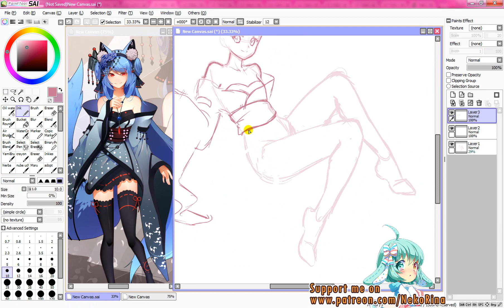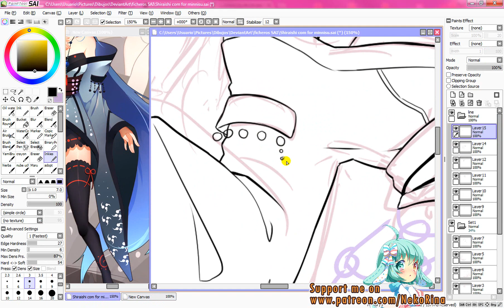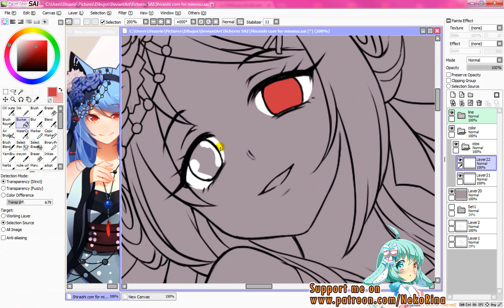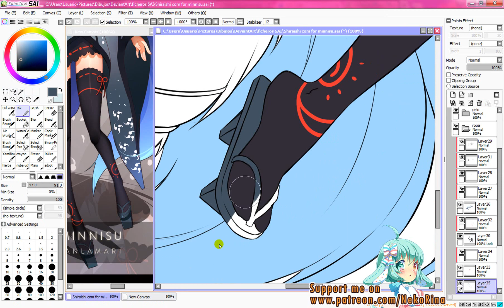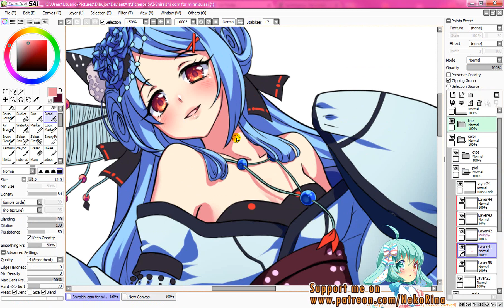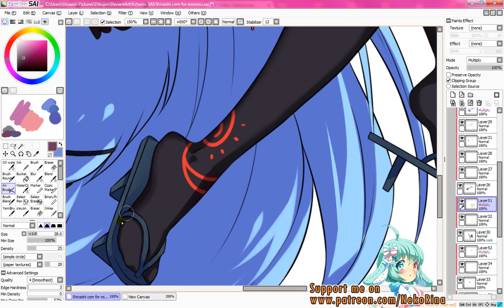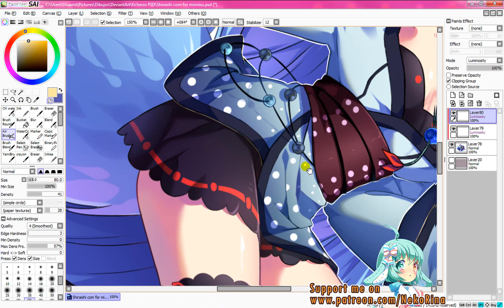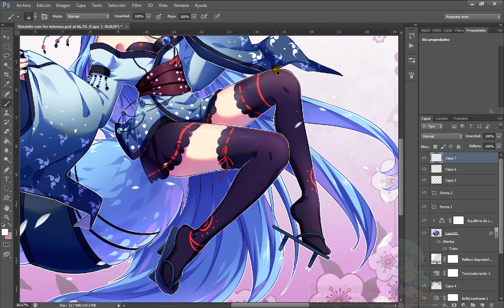Shiraishi [Paint Tool SAI] Speedpaint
This was a commission for Minnisu on deviantART. Character belongs to them.
It's been a long time since I drew a character with so many blue and dark tones *w* it felt refreshing and challenging somehow.

Phantasma - Rotational Authority
Servant of Evil, Classical version - Vocaloid (off vocal)
Professor Layton and the Diabolikal Box - Main theme